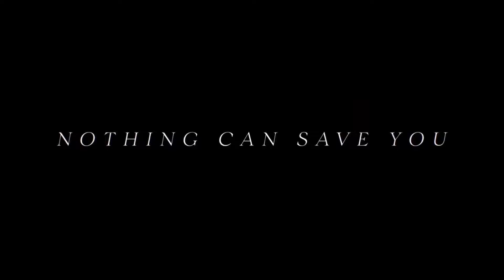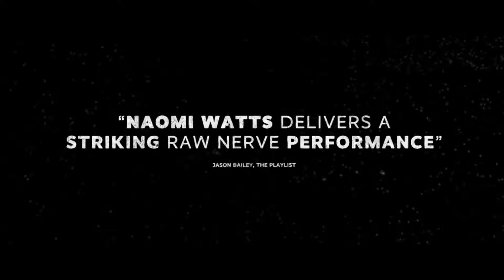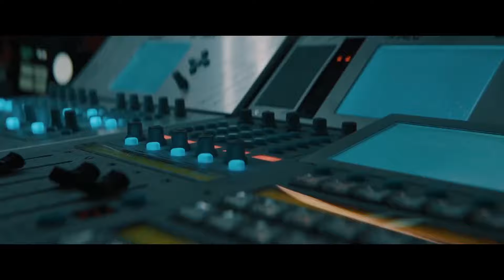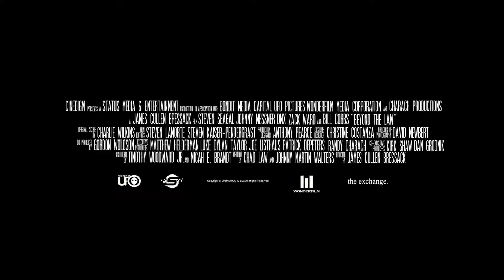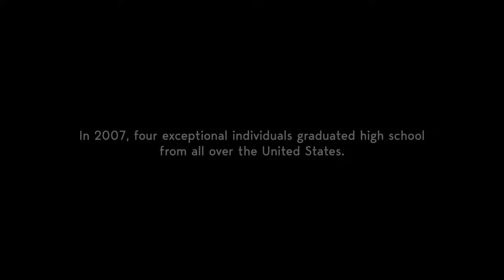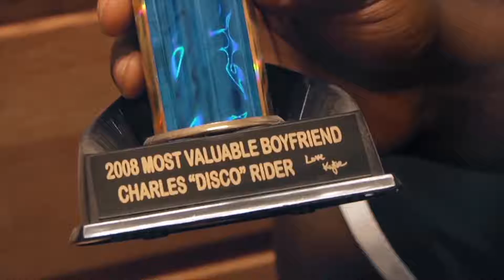New Trailers this week week 47 | mavie studio